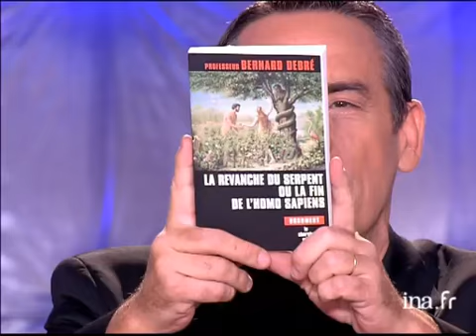Interview Croyances Bernard Debré - Archive INA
En présence de Laurent BAFFIE, Christine DEVIERS-JONCOUR, Jeanne MOREAU, Guillaume et Julie DEPARDIEU, le professeur Bernard DEBRE répond à l'interview "Croyances" de Thierry ARDISSON. Images d'archive INA